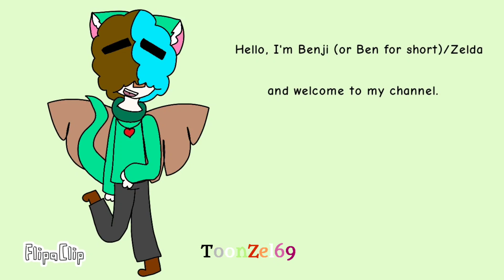Channel Intro (2023)